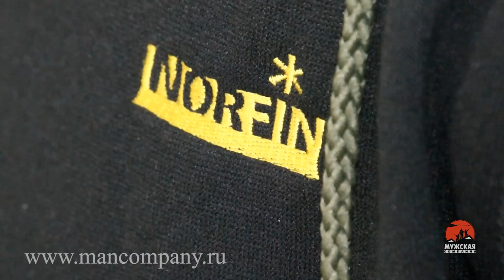Лодка ПВХ Ривьера 3200 СК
Лодка ПВХ Ривьера 3200 СК надувная, моторная, гребная лодка от российского производителя лодок Мастер Лодок г. Уфа. Малогабаритная лодка ПВХ особо популярна среди рыбаков и охотников. Лодка ПВХ Ривьера 3200 СК с жестким транцем рассчитана на использование мотора мощностью до 15 л. с. Длина лодки ПВХ Ривьера 3200 СК 3200 мм, а ширина 1530 мм. Грузоподъемность лодки ПВХ 500 кг, масса лодки Ривьера 3200 С в комплекте 43 кг. Основные преимущества лодки ПВХ Ривьеры 3200 СК маленький вес и компактность при транспортировке. Баллон лодки ПВХ диаметром 420 мм и приподнятый нос дает максимальные ходовые качества, плотность ПВХ 900 г/м. Лодка ПВХ килевая, что дает большую управляемость при выходе на глиссер. При небольшом весе, в лодку свободно помещаются 1 -2 рыболова. Лодка ПВХ имеет три раздельных баллона, каждый баллон имеет отдельный клапан, что дает максимальную безопасность при эксплуатации. Лодка ПВХ по всему корпусу имеет привальную ленту, которая служит волноотбойником и предохраняет лодку от повреждений. Весла лодки двухсоставные, разборные с кнопочной защелкой, крепятся на уключину и на борту имеется защелка для весла. Лодка изготавливается в двух цветах - белом и зеленом. Лодка ПВХ Ривьера 3200 СК имеет удобную упаковку, что позволяет взять лодку в любой поход и без хлопот доставить к труднодоступному месту. Лодка ПВХ Ривьера 3200 СК одинаково хорошо эксплуатируется как под веслами, так и с навесным мотором. Слань лодки ПВХ выполняется из 7 мм влагостойкой фанеры, щиты соединяются алюминиевыми профилями. Для придания жесткости дна устанавливаются стрингера. Лодка ПВХ Ривьера 3200 СК в упакованном виде легко размещается в багажнике автомобиля вместе с подвесным мотором. Сборка и разборка занимает не более 10-15 минут.